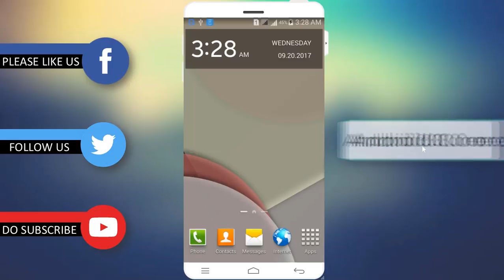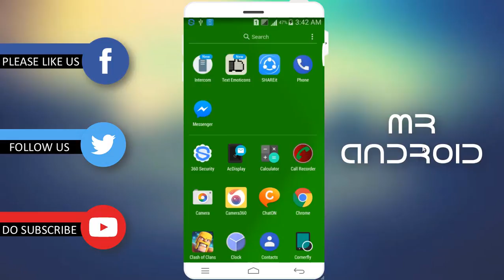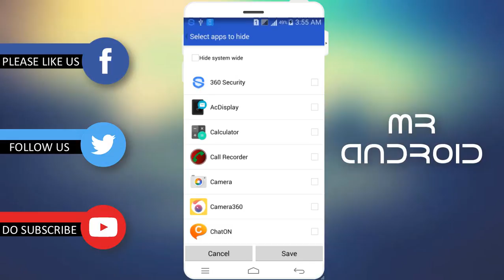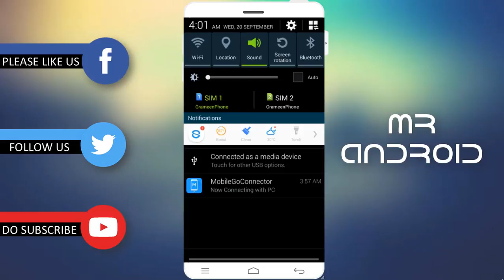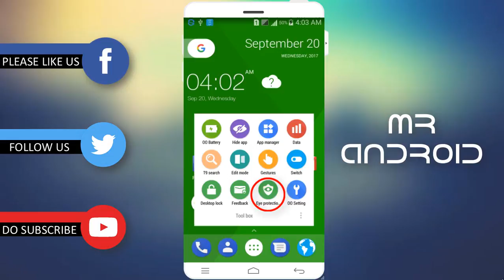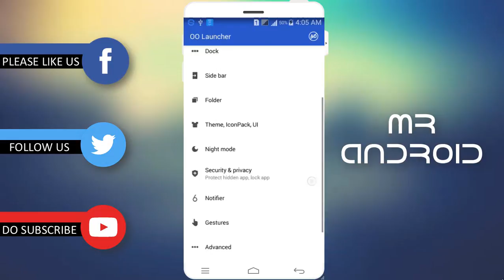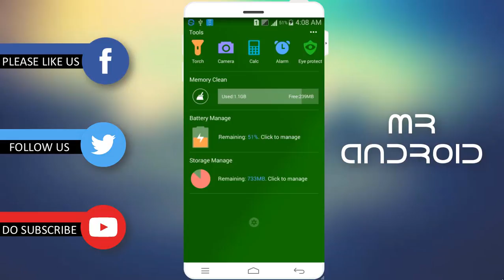How to Get Android Oreo (Android 8.0) Features on Any Android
Hello viewers, Today I am show how to get Android O (Oreo) features on any android. This launcher intent to let users taste latest Android O Oreo (Android 8.0) launcher features without upgrade, feel like you are using Android O Oreo.